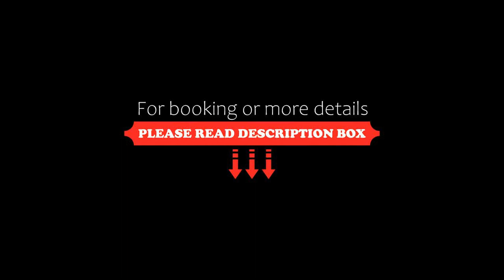Golden Fish Hotel Apartments, Plzeň, Czech Republic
About Property:
You're eligible for a Genius discount at Golden Fish Hotel Apartments! To save at this property, all you have to do is sign in.
The luxurious Golden Fish Hotel Apartments are situated in the quiet and pleasant surroundings of the Bory Park in the south-western part of Plzeň. A bus stop is close by.
Moreover, the apartments are only 1 km away from Borská pole industrial area and only 50 minutes from Prague air...
Property Type: Hotel
Address: U Borského Parku 27, Plzeň, 30100, Czech Republic
Searching For
1. Golden Fish Hotel Apartments - Plzeň - Czech Republic
2. Golden Fish Hotel Apartments - Plzeň - Czech Republic Address
3. Golden Fish Hotel Apartments - Plzeň - Czech Republic Rooms
4. Golden Fish Hotel Apartments - Plzeň - Czech Republic Amenities
5. Golden Fish Hotel Apartments - Plzeň - Czech Republic Offers and Deals
Audio Credit:
Track Title: Subway Dreams
Artist: Dan Henig